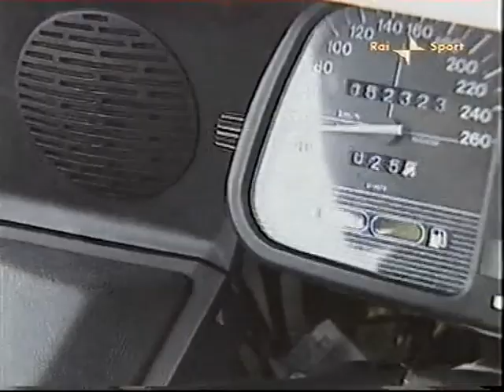Milano - Sanremo 2006 [F.Pozzato/A.Petacchi/L.Paolini]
Una delle edizioni più divertenti della classicissima di primavera...